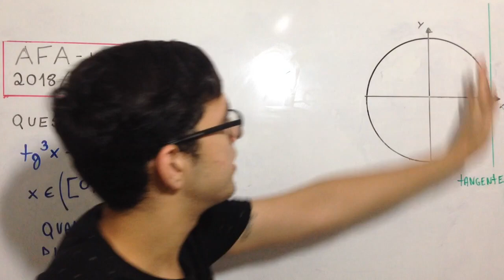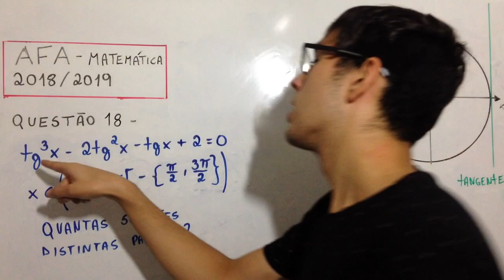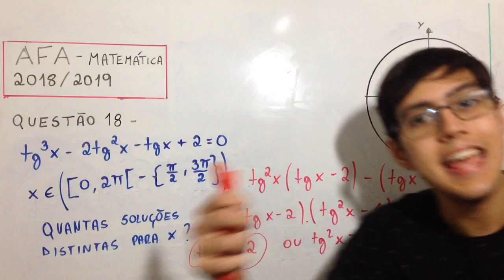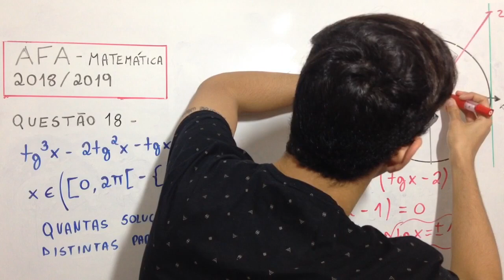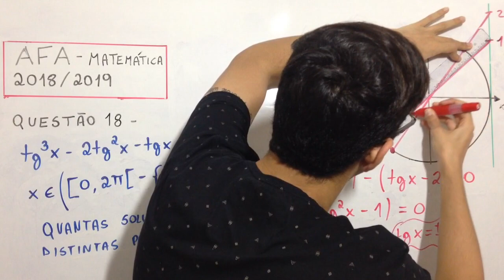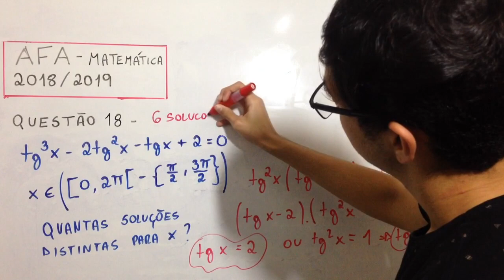AFA 2019 (Matemática) - Questão 18